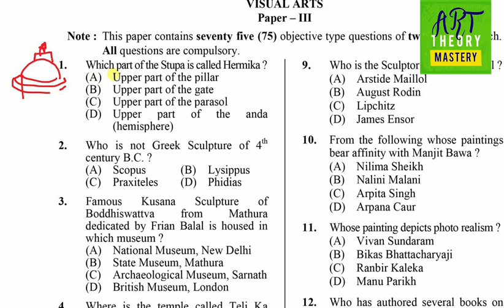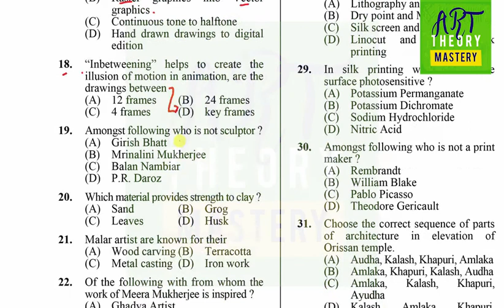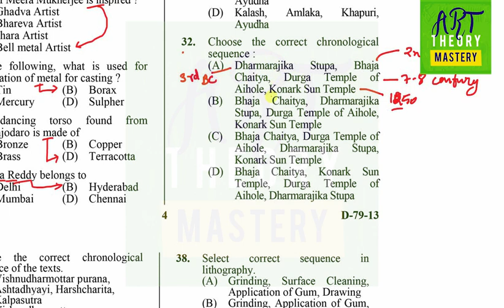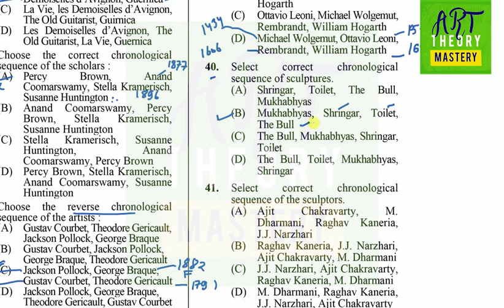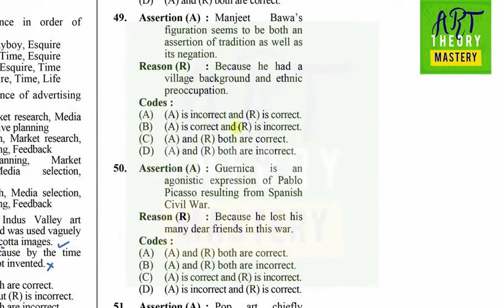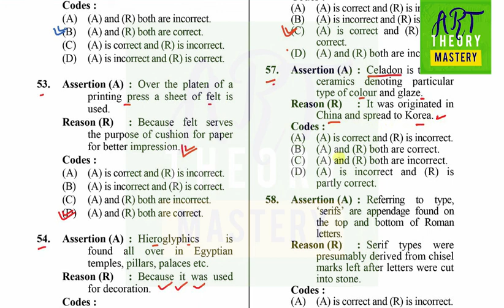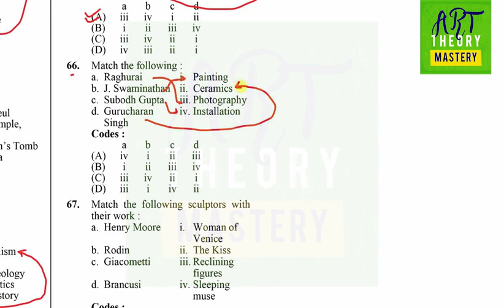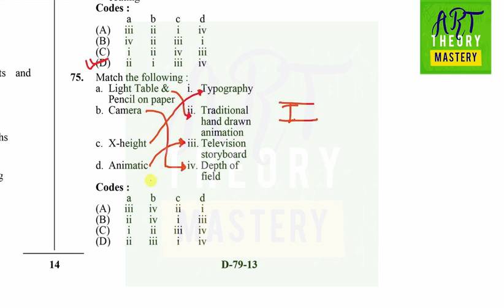Solve Visual art paper December 2013 - Paper 3 | Visual Net Series | PYQ Net paper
Thanks
Keshav kumar